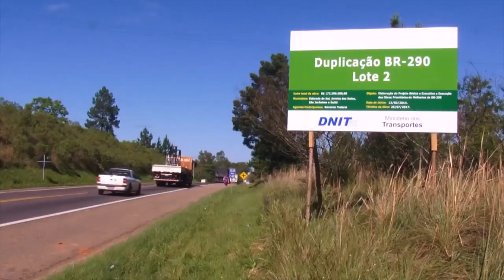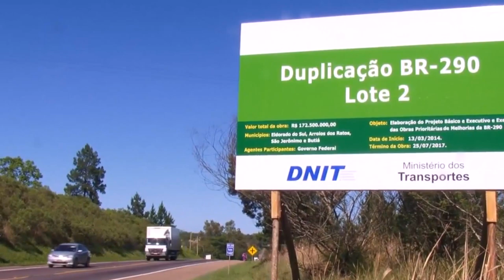Governo assina contrato de concessão da Rodovia de Integração do Sul